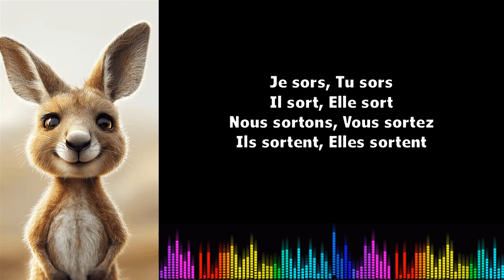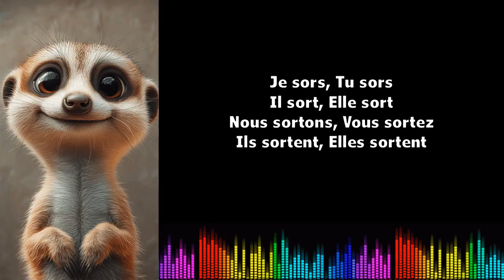Canto conjugación francés ♫ Sortir ♫ Présent